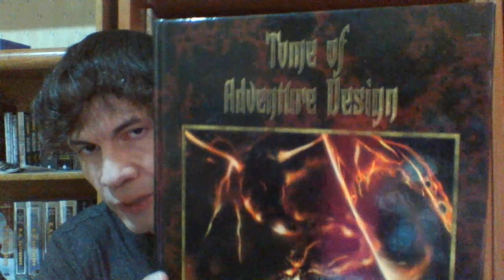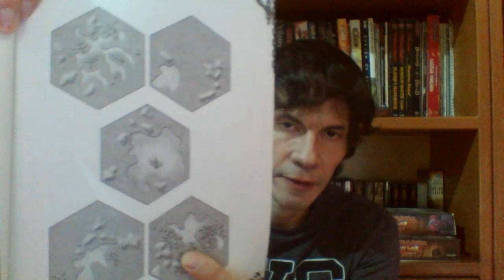Solo roleplaying game method: the three engines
Fractal Mapper:
Check out the Conjectural Emulator; I forgot to mention that the publisher also created two other documentas, that could serve as secondary or even auxiliary engines, they are all here:
The GM's Apprentice decks; check out my Abraham's Method for tips on how to use them without printing the cards:
I forgot to mention Hostile AI to run combat encounters as an auxiliary engine, here's my review of it:
The Tome of Adventure Design; I heard that there was a new edition coming out in the near future, so make sure you look into that first:
The Ultimate Toolbox, one of the best books that you can buy:
Check out the dizzying material available by Ken Wickham, perfect for auxiliary engines (I specially recommend the Flexible Solo Game Engine 2nd Edition and the Setting All in One documents):
An example of the many tables that you can use as an auxiliary engine; look aorund in Drievthrurpg, some tables from other publishers could actually be available for free: